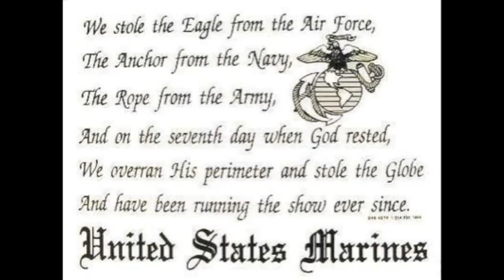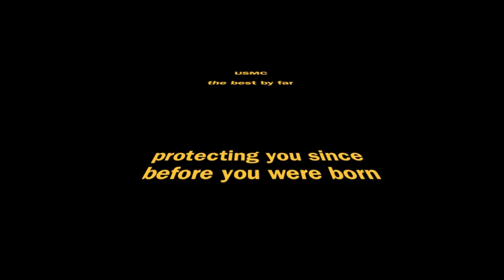United States Marine Corps Tribute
song:a warrior's call
artist: volbeat